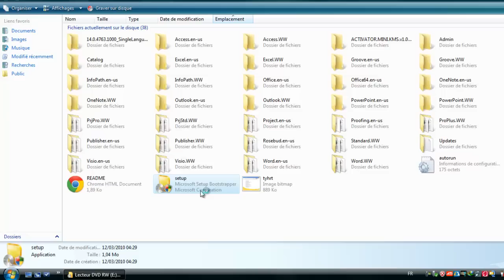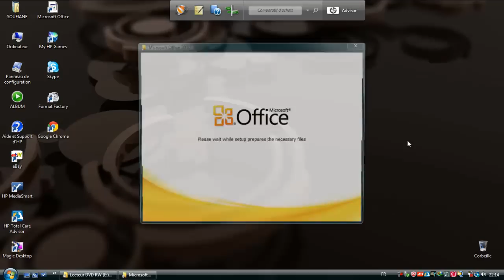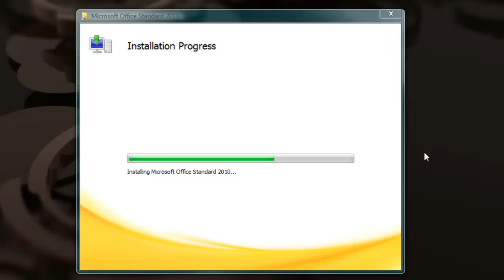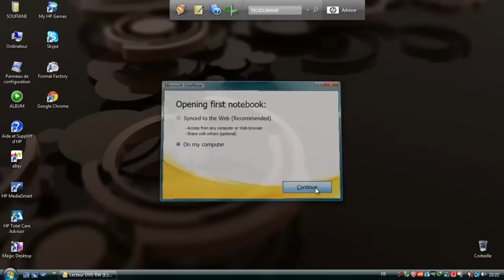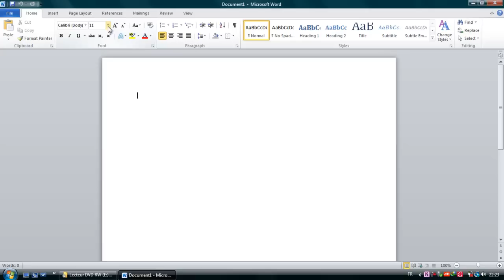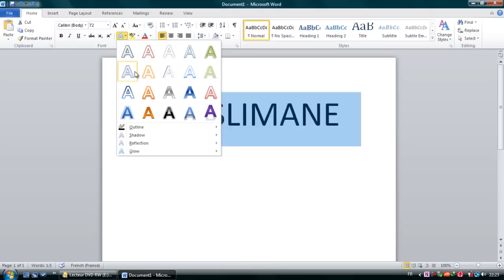Installation Microsoft Office 2010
Microsoft Office 2010 est la dernière version de la suite bureautique pour Microsoft Windows (voir site officiel). Cependant, une version en ligne, compatible avec Firefox, Safari et Internet Explorer, rendra Office 2010 accessible également sur Mac ou Linux. De plus, la suite sera également utilisable depuis un téléphone.
Ce logiciel est commercialisé pour les particuliers depuis le 15 juin 2010, mais une version bêta était disponible depuis juillet 2009.